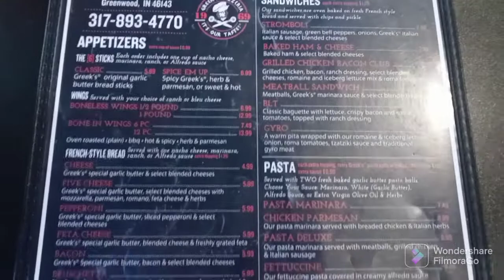Greek Pizzeria in Greenwood, IN review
"Thanks for coming to the dropdown!"🤗

This day and age things have gotten very expensive, especially good food and specific products we eat and use.  I do these reviews to give you vital information you may need when you are spending your money. I often look for reviews myself and they have been very helpful. I try to let you know the good and the bad, and I have to be honest so don't be offended.  These are just opportunities for growth! I can't count how many times I wanted to buy something or try a new restaurant and pass it up to go to my regular place or eat my familiar brand because I didn't want to take a chance on wasting my money.  Things don't have to be cheap they just need to be worth the price!

Don't forget to like and comment, in that they are needed and appreciated!🤗 I hope you enjoy the variety of topics I cover and please let me know your ideas for my upcoming videos. Without you this channel would not be great! Please be sure to donate to to be great and make purchases through my affiliate links and selling platforms that I receive apart of these proceeds that are used to help me to support the channel. Much love to all my Youtube Family!❤️

Chime:$Mia-Ajayi
Poshmark: @boutiqueajayi

Mission Statement:  Touch, Taste, Talk and Travel, "If you are not traveling you are not living!"